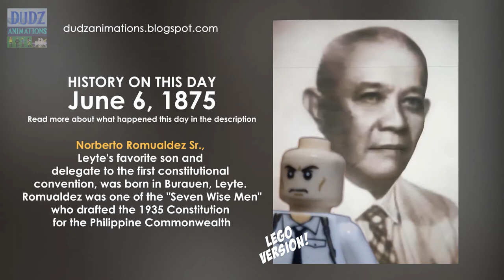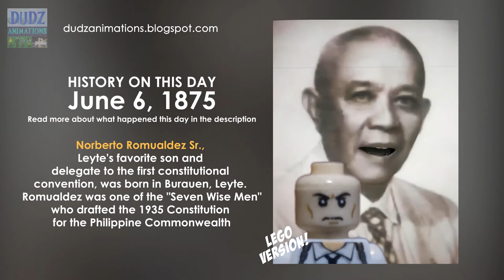On This Day - June 6, 1875 - Norberto Romualdez Sr. was born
On June 6, 1875, Norberto Romualdez Sr., Leyte's favorite son and delegate to the first constitutional convention, was born in Burauen, Leyte. He was the brother of Vicente Orestes Romualdez, the father of Imelda Romualdez Marcos.

Romualdez was one of the "Seven Wise Men" who drafted the 1935 Constitution for the Philippine Commonwealth.

He finished his Bachelor of Arts with honors at the Ateneo Municipal de Manila in 1895 and earned his title of Maestro de Segunda Ensenanza (high school teacher) at the University of Santo Tomas before the outbreak of the Philippine Revolution.

He studied law during the American Occupation and passed the Bar in 1903.

The Americans took notice of his qualifications and appointed him assistant city attorney of Manila in 1910, judge of the Court of Land Registration in 1911, judge of the Court of First Instance for the 22nd District (Capiz, Iloilo, Antique, and Negros Occidental) in 1914, and associate justice of the Supreme Court in 1921.

Share the Love! To God be the Glory!

Cheers!

+++HISTORICAL ARMIES+++
Classic War Horse Crusader Rome Commander Spartan Medieval Knights Group Figures building blocks bricks Castle toys For Boys

2020 New Warrior Figures Japanese Ninja Samurai Horse Building Blocks With Armor Medieval Toys For Children Christmas Gift

+++WW-I or WW-II weapons+++
Military Swat Weapon Building Blocks Guns Pack City Police Soldier Horse Shield Series WW2 Army Accessories Brick Toys

Weapons Military Building Blocks 98k Gun Model Rifle Army ww2 Soldier Figures Special Forces PUBG Moc child christmas gift Toys

Grain 98K Rifle Mosin-Nagant G43 Weapon Boxes Soldier WW2 Military Gun Figure Playmobil Model Building Block Brick Children Toy

+++STAR WARS+++
8pcs/set DISNEY Mandalorian Baby Yodas Building Blocks Star Stormtroopers Paz Vizla Ovi-wan Wars Action Figures Boys Girls Toys

Hot 1381pcs star wars Millennium 79211Figures Wars Model Building Blocks Harmless Bricks Enlighten Compatible Toy

MOULD KING 21004 Star Plan Toys The MOC Eclipse-Class Dreadnought With Full Interior Model Building Blocks Kids Christmas Gifts

3187pcs Compatible Mos Eisley Bistro 75290 Star Destroyer War Costruzion Model Starwars Building Blocks With Figures Bricks Toy

+++ARCHITECTURES+++
You can buy the architectures here:
Architecture Bricks Old Trafford Football Field Toy Nou Camp Stadium Building Milano Micro Blocks Educational blocks Gifts

hashtags #